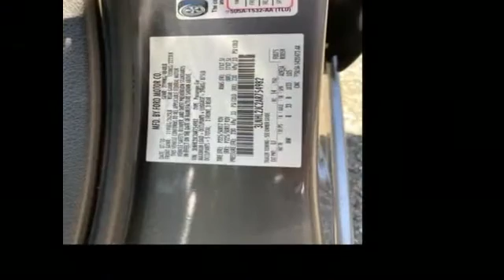Used 2010 LINCOLN MKZ 3LNHL2JC2AR754982 Selden, Coram, Centereach, Smithtown, Farmingville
2010 LINCOLN MKZ  3LNHL2JC2AR754982 Video